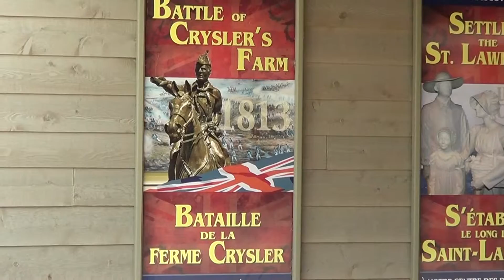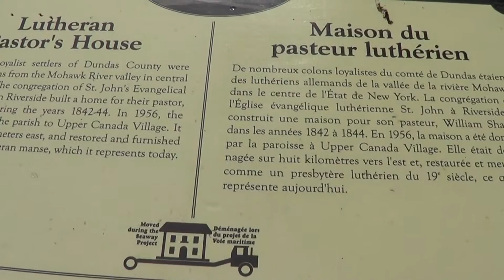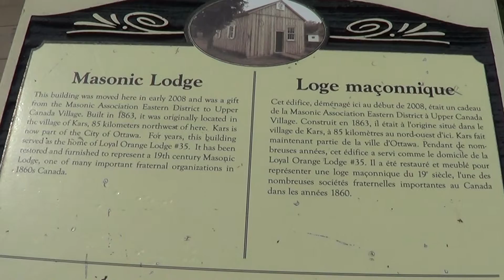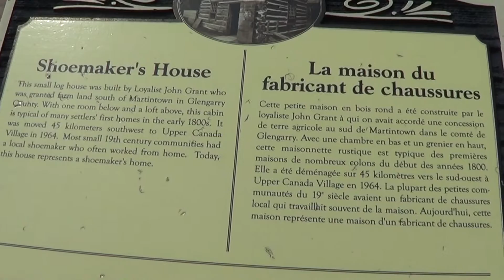Upper Canada Village Morrisburg Ontario 19 Septembre 2014 no:1